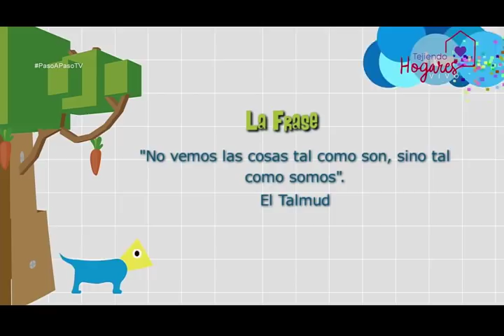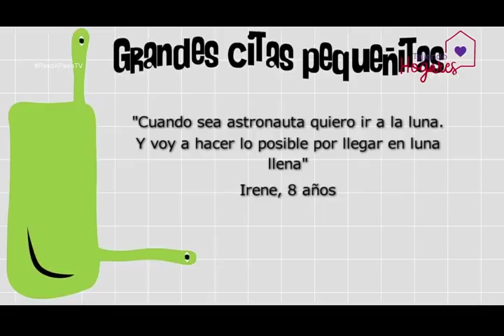Niños de la nueva era [Paso a Paso TV] Telemedellín